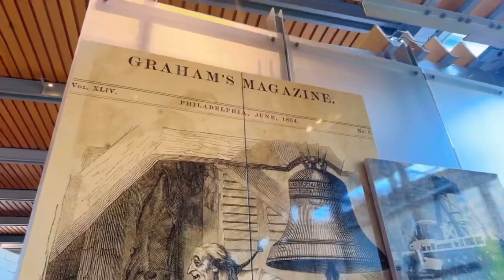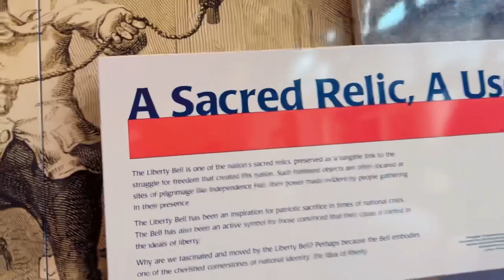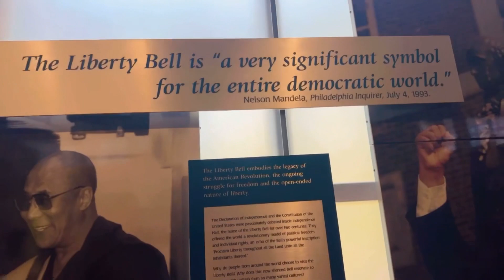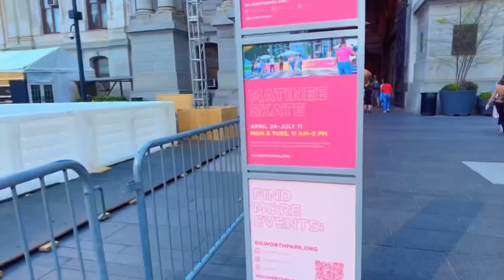Liberty Bell & City hall in Philadelphia | Amazing tulips | Misha’sBliss | Indian vlogger in USA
Today is the last day in Philadelphia and we went to see the liberty bell and city hall… it was an amazing experience to know the truth behind the liberty bell…
I hope you also like this video…